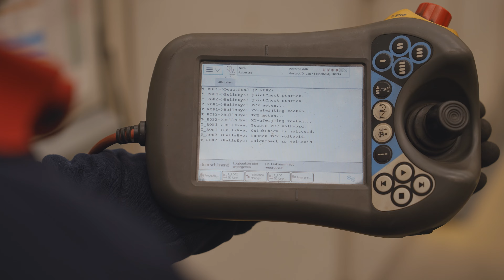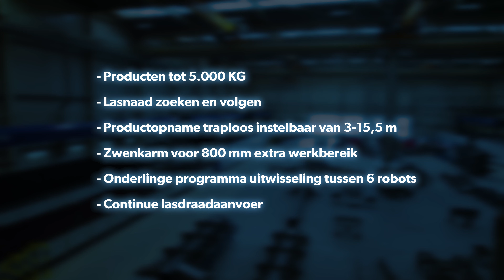RobWelding lasrobots t.b.v. trailerproductie bij D-TEC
Het lassen van trailer(frames) is altijd lastig geweest aangezien het grote producten betreft waardoor een lastoorts niet overal eenvoudig bij kan komen. Lasrobotspecialist RobWelding ontwikkelde hiervoor een speciaal lasrobotsysteem, waardoor het lassen van trailers een stuk makkelijker is geworden.

Bij dit nieuwe systeem dat wij voor D-TEC ontwikkelden, staat de robot op een verrijdbaar platform dat zich voortbeweegt over een track. Aan weerszijden van de track staat een manipulator, waar de trailerframers inhangen. Beide manipulators zijn in afstand verstelbaar. De robot kan op die manier gemakkelijk de trailerframes lassen. Omdat de robot ook nog eens op een zwenkarm staat, heeft de robot extra bereik. Zo draagt deze robot bij aan een snel efficiënt productieproces.